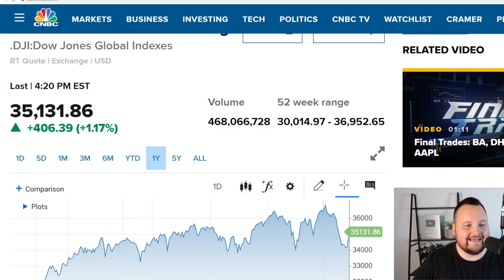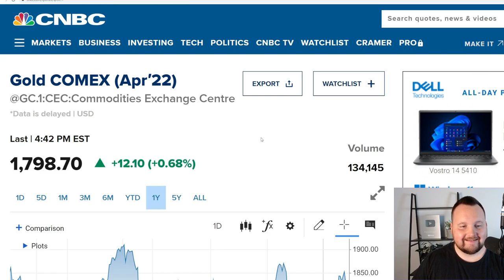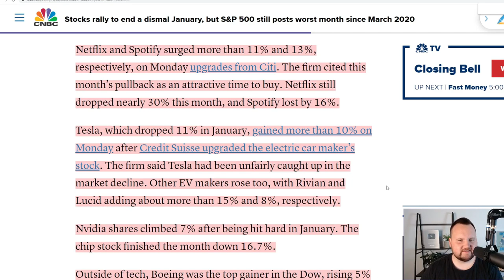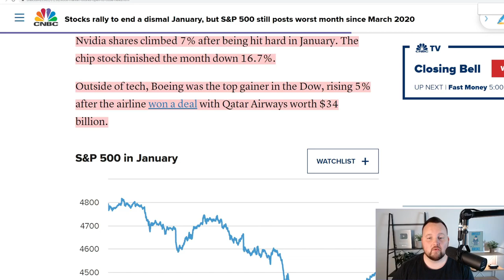I WAS WRONG Going All In!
Get Up To 5 Free Stocks With A Total Valvue Up To $17500 (American Viewers )